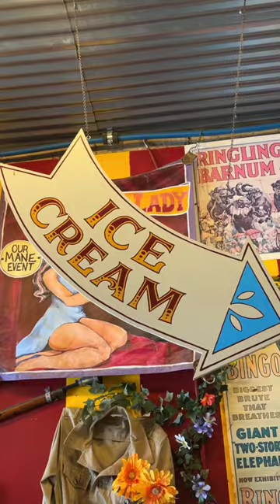Let’s EXPLORE the CANDY store! Big Top Candy Shop in Austin, Texas